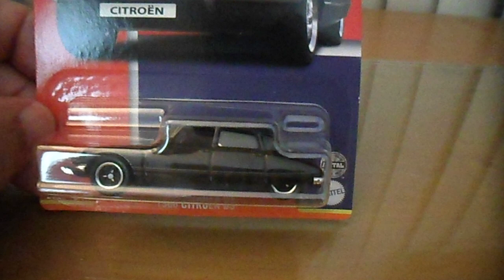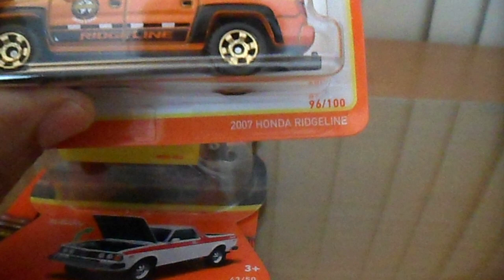MY NEW ADDITION OF MATCHBOX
FOR MY COLECTION , AT SCALE 1:64